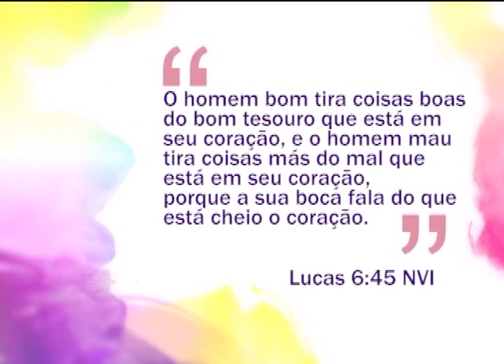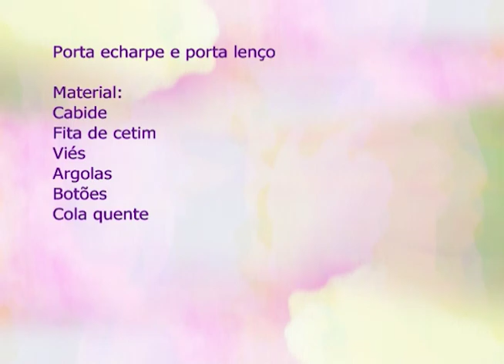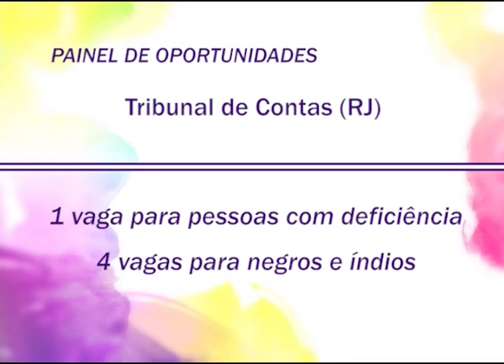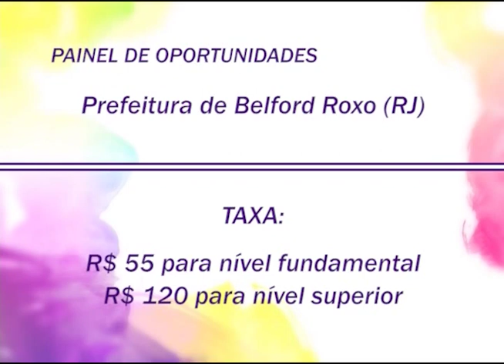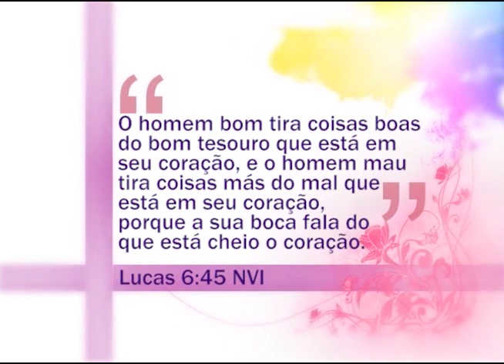Espaço Feminino - As mudanças que prosperam a família - 25/08/2016